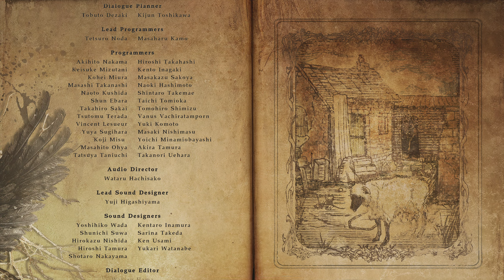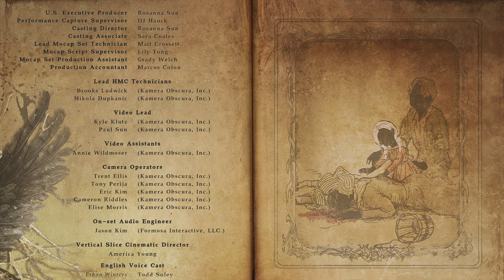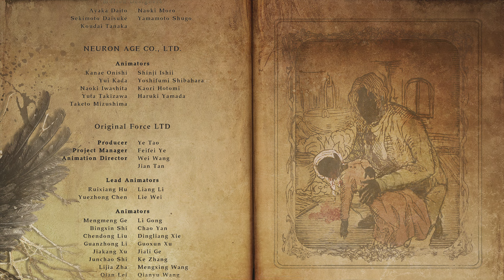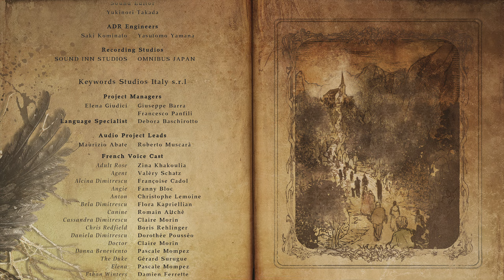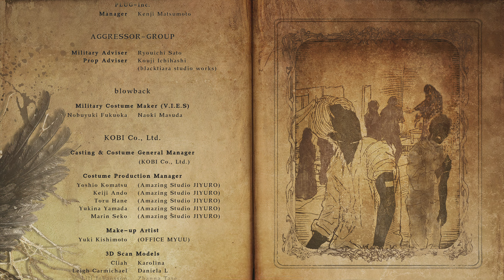042323 Resident Evil Village replay 3 (Final Boss + Ending)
Mother Miranda

Village of Shadows